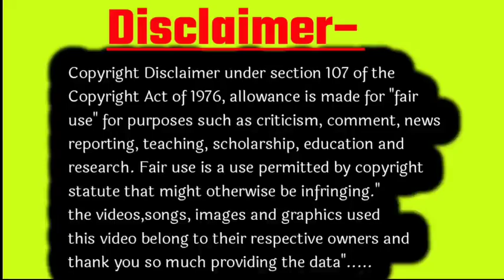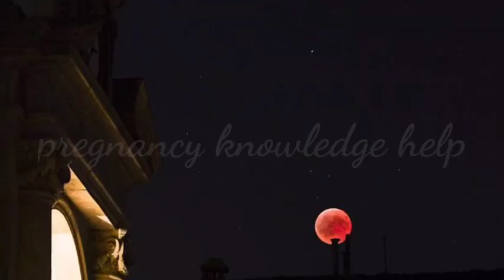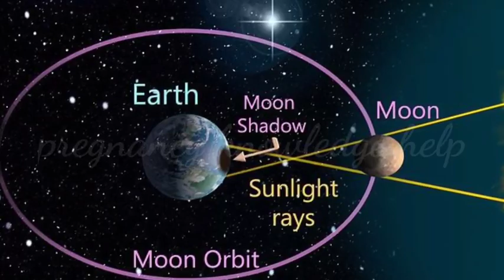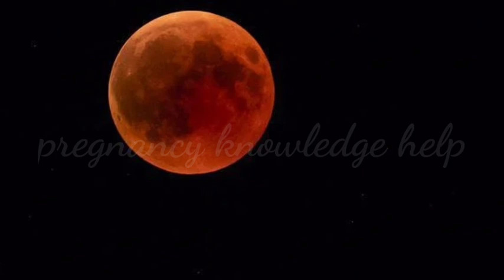16 मई 2022 चंद्र ग्रहण | 16 May 2022 Chandra grahan 2022 Date And Time In India | Lunar Eclipse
16 मई 2022 चंद्र ग्रहण | 16 May 2022 Chandra grahan 2022 Date And Time In India | Lunar Eclipse

Chandra grahan 2022 | Chandra grahan 2022 in India date and time | चंद्र ग्रहण 2022 कब है |

16 May Chandra grahan 2022
Chandra grahan 16 Mai 2022 in India
Chandra grahan 16 may 2022 in India
16 may Chandra
16 May 2022 Chandra grahan

16 May Chandra grahan
chandra grahan 2022
16 May 2022 moon
16 May2022 moon eclipse
chandra grahan
Bharat mein Chandra grahan kab lagne wala hai
16 Mai 2022 Chandra grahan ke bare mein jankari
16 Mai Chandra grahan video
chandra grahan
2022 dates and time
grahan 2022
chandra grahan in
india
chandra grahan 2022 dates and time in india
16may chandra grahan 2022
chandra grahan may 2022
16 may chandra grahan 2022
Lunar Eclipse 2022
Lunar Eclipse 2022 Date Timing India
16th may Chandra Grahan 2022
 chandra grahan prabhav lunar eclipse 2022
chandra grahan
grahan 2022,l
chandra grahan in india
chandra grahan 2022 date and time in india
16 may chandra grahan 2022

credit-if I have used in this video some Google data (Images, Music, Clip art and Short Video etc) so I give the credit of respected Owners and think you so much for providing the data. if you feel bad please first content me and after take any action.